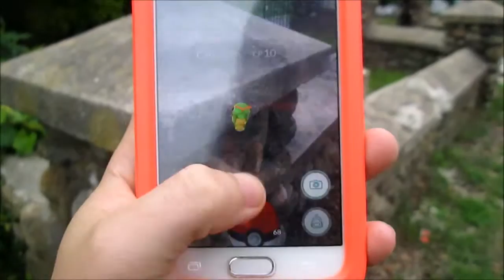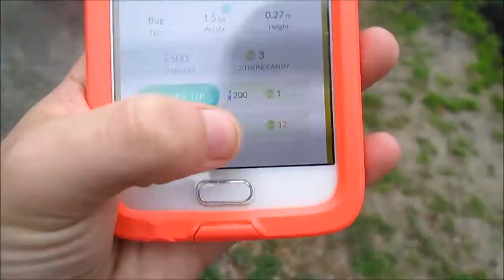POKEMON GO! - Salachris Vlogs (7/9/16)